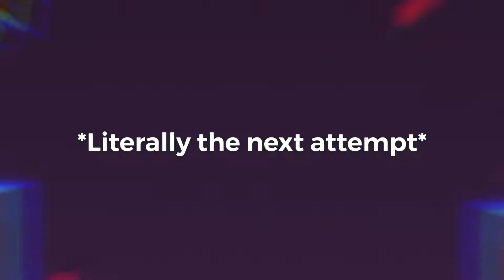I Rebeat X Just For One coin